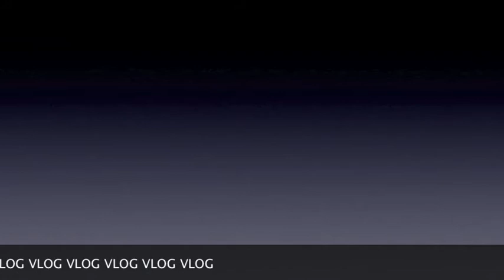Earthworms (Vlog #1)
GREAT INFO EARTHWORMS